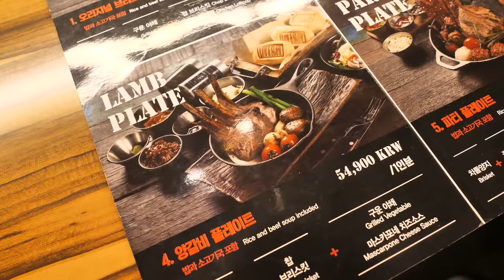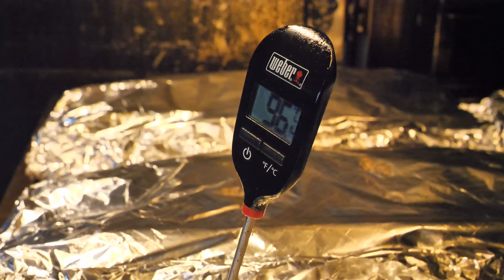고기에 올인했습니다! 미국 슬로우 푸드 텍사스 바베큐! 브리스킷, 비프립, 스페어립, 치킨롤리팝! | How Texas BBQ is Made | Korean Food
ℹ️  Information

🏠 상호(Business name) : 로우앤슬로우

💰 가격(Price)
 오리지널 브리스킷 플레이트  KRW 39,900 / USD 33.4
 비프립 플레이트 KRW 42,900 / USD 35.9
 폭립 플레이트 KRW 28,500 / USD 23.8

📍 위치 (Location) : 부산 해운대구 구남로8번길 58